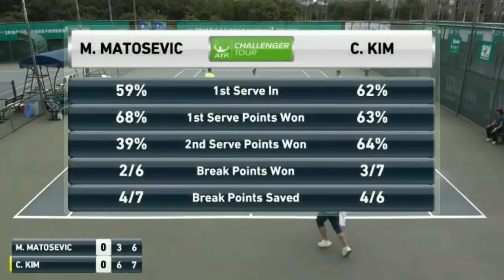Tennis pro has TWO FOREHANDS and serves (lefty and righty)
His name is Cheong-Eui Kim and he's one of the few ambidextrous professional tennis players, allowing him to seamlessly switch between left and right-handed forehands and serves. He's currently ranked at 430 but he's got some good wins versus the likes of Pablo Cuevas, Marinko Matosevic, Di Wu, Duck Hee Lee and Nikoloz Basilashvili. In this video you can relate to Marinko Matosevic's madness. Matosevic used to be a top 40 player who was beating players like Kyrgios, Verdasco, Cilic, Gasquet regularly.